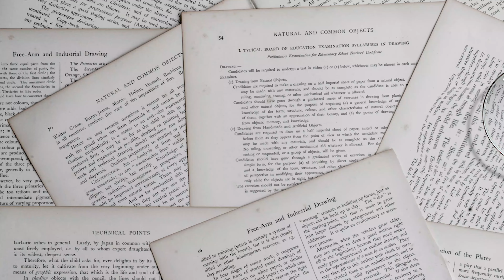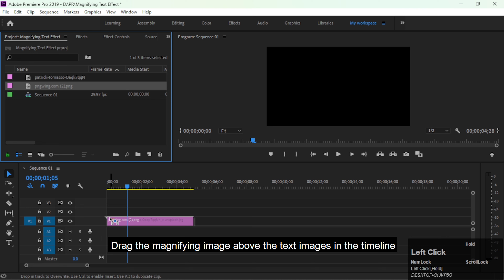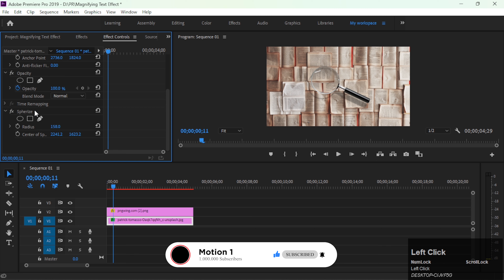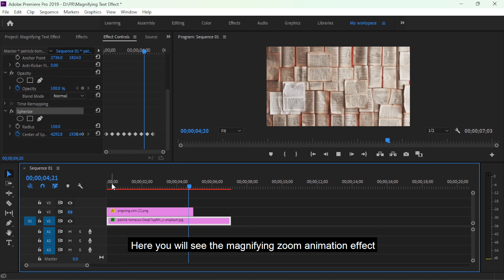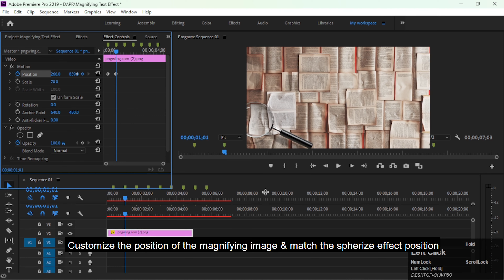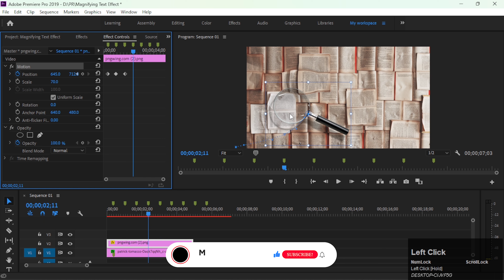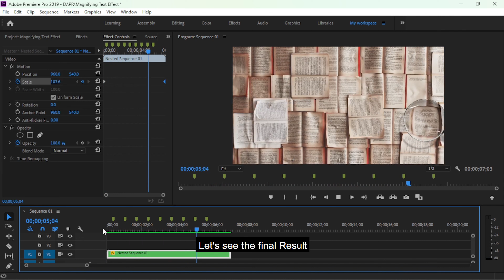magnify zooming text effect in premiere pro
magnify zooming text effect in premiere pro. How to create magnified zoom text effect in premiere pro cc latest tutorial 2023.

Stock Photo Download Link